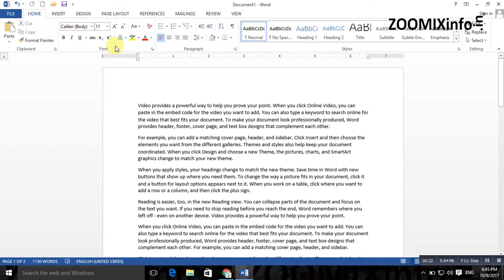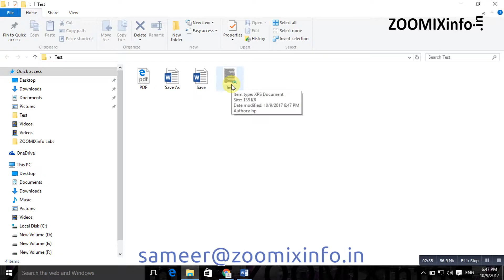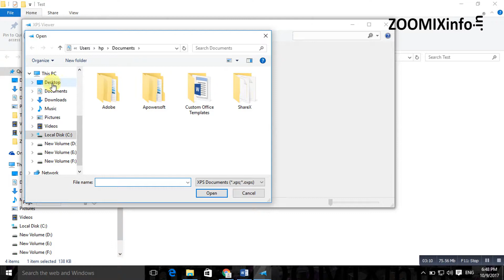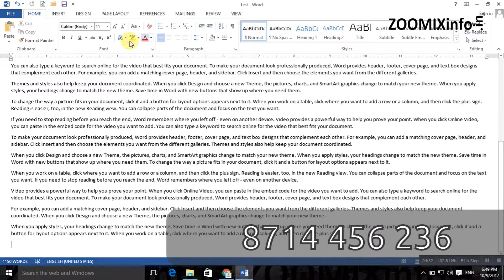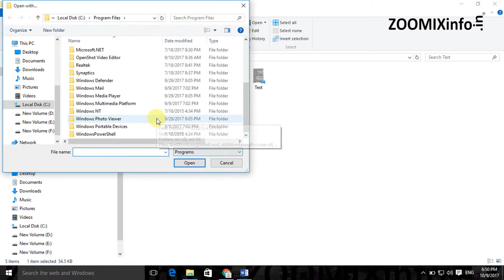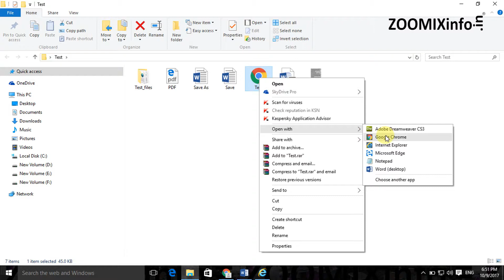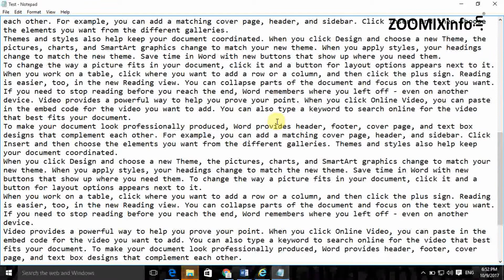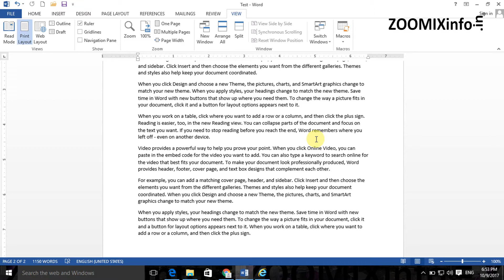MS Office Tutorial Part 14 | MS Office പഠനം ലളിതമായി മലയാളത്തില്‍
MS Office പഠനം മലയാളത്തില്‍ ലളിതമായി . ഈ വീഡിയോ പറയുന്നത് File, Save and Save in XPS Format എന്നതിനെ കുറിച്ചാണ്